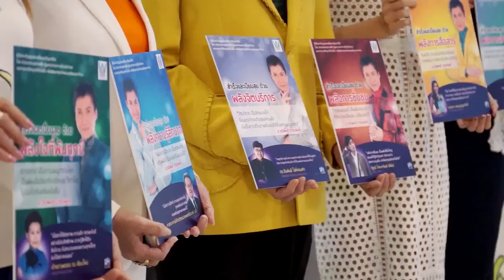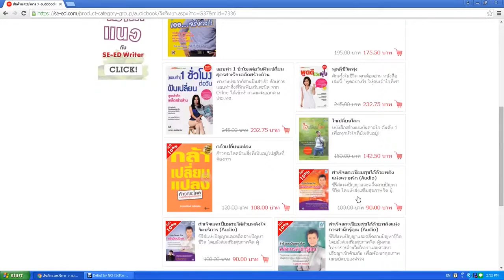Audiobooks by SE-ED : สำเร็จและเปี่ยมสุข : วุฒิพงศ์ ถายะพิงค์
ซีรีส์แห่งปัญญาและคลี่คลายปัญหาชีวิต โดยนังส่งเสริมสุขภาพจิต ผู้ผสานวิทยาการด้านจิตวิทยาและศาสนาปรัชญาเข้าด้วยกัน เพื่อพัฒนาคุณภาพมุนษย์แบบองค์รวม

ผู้เขียน : วุฒิพงศ์ ถายะพิงค์

ดูรายละเอียดเพิ่มเติม